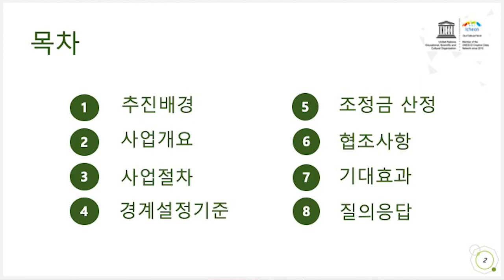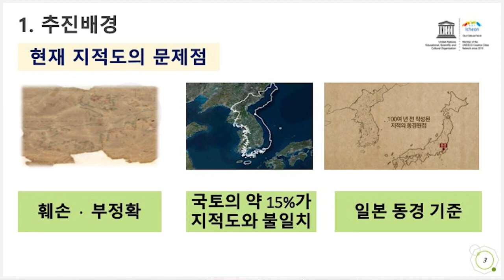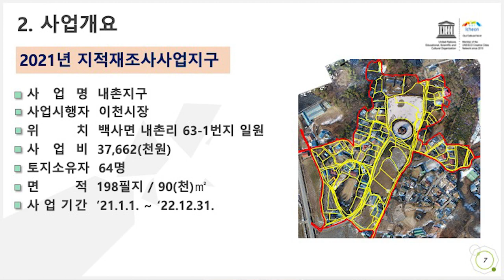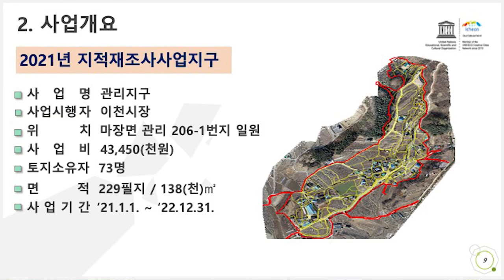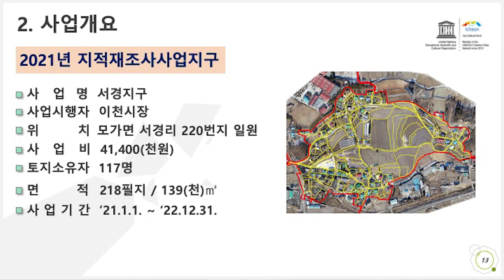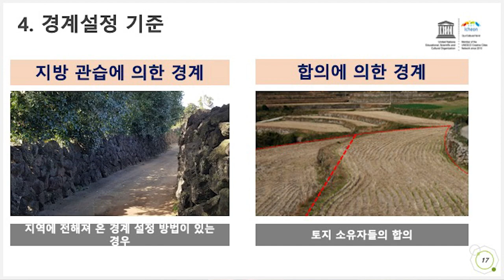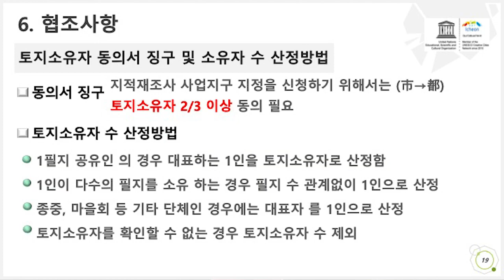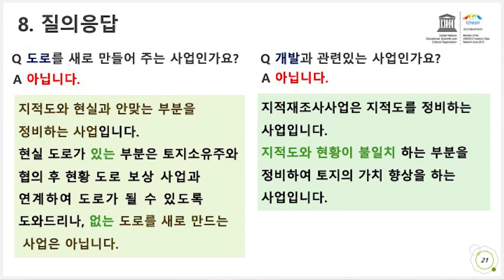2021년 이천시 지적재조사사업 온라인 주민설명회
이천시 토지정보과 지적재조사 팀장 김준환입니다.
코로나19로 사회적 거리 두기가 계속 시행되고
5인 이상 모임 금지 등에 따라 지적재조사사업이 지연되고 있습니다.
이에 원활한 지적재조사사업을 추진하기 위하여 부득이하게 온라인 주민설명회를 개최하게 되었습니다.
시민 여러분들의 많은 양해 부탁드립니다.
2021년 이천시 지적재조사사업에 대한 설명을 시작하겠습니다.
설명 순서는 지적재조사사업 추진 배경, 사업개요, 사업 절차, 경계 설정 기준,
조정금 산정, 토지 소유자 협조사항 및 기대효과, 질의응답 순으로 말씀드리겠습니다.
100여 년 전 일제강점기에 만들어진 종이지적을
지금까지 그대로 사용하고 있어 지적의 디지털화에 맞지 않고
측량기술의 발달로 지적공부의 등록사항이
 토지의 실제 현황과 일치하지 않은 경우가 전 국토의 15%에 달하고 있어
이를 방치할 경우 심각한 문제가 발생할 우려가 있습니다.
이에 지적공부의 등록사항을 조사·측량하여 종이로 된 기존의 지적공부를
디지털에 의한 새로운 지적공부로 전환하고
토지의 실제 현황과 일치하지 않은 지적공부의 등록사항을 바로잡음으로써
국토를 효율적으로 관리함과 아울러 국민의 재산권을
보호하려는 것이 지적재조사사업의 목적입니다.
다음은 2021년 지적재조사사업 지구에 대하여 설명드리겠습니다.
우리 시에서는 21년도에는 10개의 사업 지구를 추진합니다.
해당 지구들은 지적도상 경계와 실제 점유 현황이 불일치하여
경계분쟁과 재산권 행사 제약 등을 해소하기 위해
다수의 토지 소유자의 신청 등을 통해
지적재조사 지구로 지정하여 사업을 추진하고자 합니다.
먼저 마암지구 지적재조사사업입니다.
위치는 부발읍 마암리 143-1번지 일원으로 162필지 12만 1천 제곱미터입니다.
토지 소유자는 90명으로 삼천여만 원의 예산으로 2022년 12월 31일까지 사업이 추진됩니다.
다음은 경사지구 지적재조사사업입니다.
위치는 백사면 경사리 159번지 일원 164필지 11만 2천 제곱미터입니다.
토지 소유자는 86명으로 삼천여만 원의 예산으로 2022년 12월 31일까지 사업이 추진됩니다.
다음은 내촌지구 지적재조사사업입니다.
위치는 백사면 내촌리 63-1번지 일원 198필지 9만 제곱미터입니다.
토지 소유자는 64명, 3천7백여 만 원의 예산으로
2022년 12월 31일까지 추진되는 사업입니다.
우곡지구 지적재조사사업입니다.
위치는 백사면 우곡리 15번지 일원 203필지 18만 2천 제곱미터입니다.
토지 소유자는 96명, 3천 8백여 만 원의 예산으로
2022년 12월 31일까지 추진되는 사업입니다.
다음은 관리지구 지적재조사사업입니다.
위치는 마장면 관리 206-1번지 일원 229필지 13만 8천 제곱미터입니다.
토지 소유자는 73명, 4천 3백여 만 원의 예산으로
2022년 12월 31일까지 추진되는 사업입니다.
다음은 사동지구 지적재조사사업입니다.
위치는 대월면 사동리 100-1번지 일원 199필지 8만 1천 제곱미터입니다.
토지 소유자는 100명, 3천 9백여 만 원의 예산으로
2022년 12월 31일까지 추진되는 사업입니다.
다음은 도리리지구 지적재조사사업입니다.
위치는 대월면 도리리 348번지 일원 213필지 14만 3천 제곱미터입니다.
토지 소유자는 96명, 4천여만 원의 예산으로
2022년 12월 31일까지 추진되는 사업입니다.
 다음은 진가지구 지적재조사사업입니다.
위치는 모가면 진가리 292번지 일원 361필지 19만 1천 제곱미터입니다.
토지 소유자는 174명, 6천 8백여 만 원의 예산으로
2022년 12월 31일까지 추진되는 사업입니다.
다음은 서경지구 지적재조사사업입니다.
위치는 모가면 서경리 220번지 일원 218필지 13만 9천 제곱미터입니다.
토지 소유자는 117명, 4천 1백여 만원의 예산으로 2022년 12월 31일까지 추진되는 사업입니다.
마지막으로 오성지구 지적재조사사업입니다.
위치는 율면 오성리 48번지 일원 116필지 8만 4천 제곱미터입니다.
토지 소유자는 53명, 2천 2백여 만 원의 예산으로
2022년 12월 31일까지 추진되는 사업입니다.
다음은 사업 추진절차에 대하여 설명드리겠습니다.
실시 계획이 수립되면 주민설명회 개최, 측량 대행자 선정 후 지적재조사 측량을 실시합니다.
경계 조사 및 토지 소유자 간 경계 합의를 통해 임시 경계점 표지가 설치되고
이천시 경계결정위원회 심의 의결로 경계가 확정됩니다.
확정 경계에 대한 이의신청 절차가 있으며
확정 경계에 따른 면적의 증감이 있을 경우 조정금 지급 및 징수가 됩니다.
경계 설정의 기준에 대하여 말씀드리겠습니다.
지적재조사에 관한 특별법 제14조 경계 설정의 기준에 따라
지상경계에 대하여 토지 소유자 간 다툼이 없는 경우 토지 소유자가 점유하는 토지의 현실경계로
지상경계에 대하여 토지 소유자 간 다툼이 있는 경우에는 등록할 때의 측량기록을 조사한 경계
지방 관습에 의한 경계 설정 순으로 경계를 설정하며
위 방법에 따라 지적재조사를 위한 경계 설정이 불합리하다로 인정되는 경우
토지 소유자들이 합의한 경계를 기준으로 경계를 설정할 수 있습니다.
조정금 산정에 대하여 설명드리겠습니다.
지적재조사사업 과정에서 현재의 토지대장상 면적과 지적재조사측량에 따른 면적과의 차이가 발생하게 됩니다.
이때 면적이 늘어난 토지 소유자는 조정금을 시에 납부하고
토지 면적이 감소하면 조정금을 시에서 지급해 드립니다.
이때 조정금의 산정은 감정평가 금액(원칙) 또는 토지 소유자 협의회 요청 시
개별공시지가에 의해서 결정하기도 합니다.
이렇듯이 본 사업은 반드시 토지 소유자 동의와 협조가 필요합니다.
토지 소유자의 2/3 이상 동의서를 받아 경기도에 제출해야 사업 지구 지정을 받아 사업을 추진할 수 있습니다.
지적재조사사업의 기대효과입니다.
합리적인 경계조정을 통한 토지의 가치가 상승하며
경계가 분명해져 이웃 간 경계분쟁이 해소되고 경계분쟁 비용이 절감되어 사회적 비용이 절감됩니다.
주로 질문하시는 2가지에 대해서 설명해드리겠습니다.
지적재조사사업이 도로를 새로 만들어 주는 사업인지에 대한 문의입니다.
새로운 도로를 개설하는 것은 아니지만, 지적재조사사업은 현황도로가 있는 부분은 토지 소유자와 협의 후
토지 분할을 통해 현황 도로 보상사업과 연계하여 맹지를 해소하여 드립니다.
두 번째 지적재조사사업이 개발사업과 관련 있는지에 대한 문의입니다.
지적재조사사업은 개발사업 목적이 아닙니다.
하지만 지적도와 현황이 불일치하는 부분은 이번 사업으로 정비하면
향후 토지가치 향상에 기여합니다.
이상으로 온라인 주민설명회를 마치겠습니다.
기타 궁금하신 사항은 토지정보과 지적재조사팀으로 문의하시면 성심성의껏 답변드리겠습니다.
감사합니다.